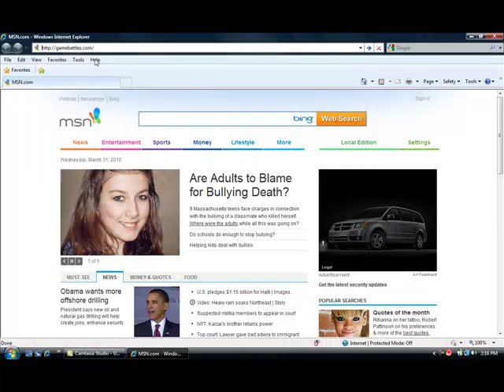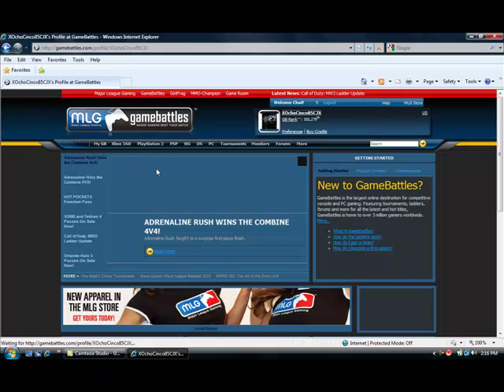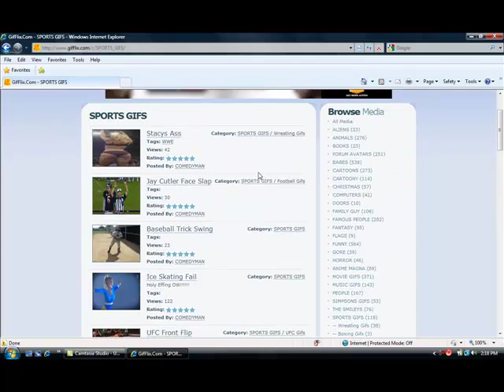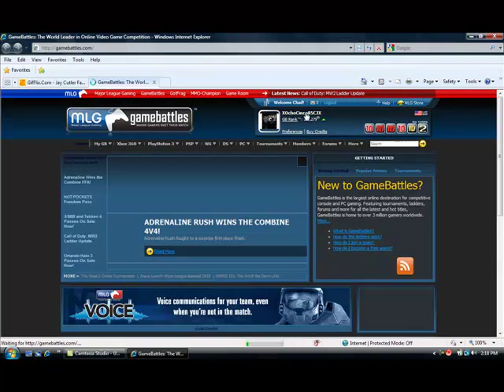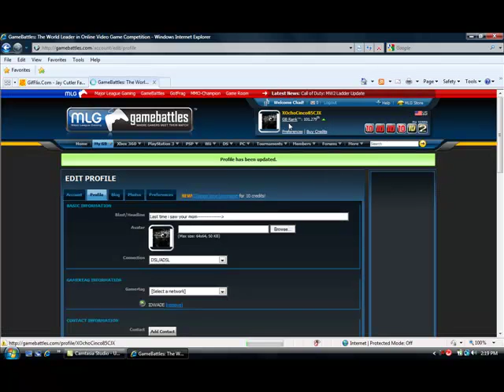How to put gifs on gamebattles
here you find out how to put gif images on gamebattles or any other website.